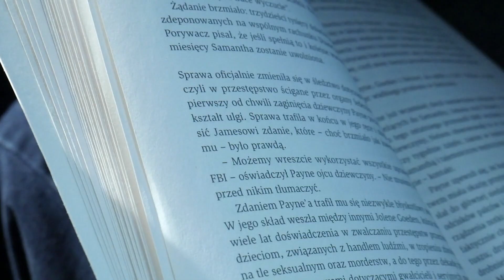Judo Chojrak の Winter Camp 開始！（日本語）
Judo Club Chojrak

柔道ホイラックは僕が柔道指導しているもう一つのポーランドにある柔道クラブ。
毎年恒例の冬のキャンプが始まりました。